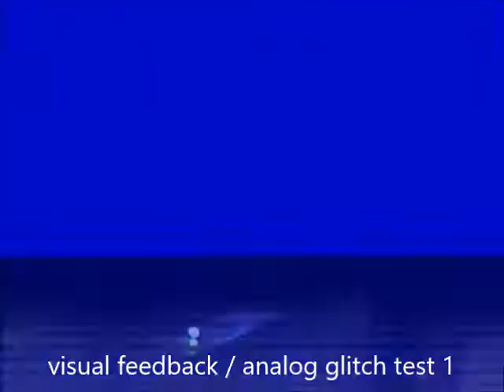Visual Feedback / Analog Glitch Test 1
Mixing two video sources with a homemade dirty video mixer

12/03/2020

Footage from Fist of the North Star and live camera feed

SJDIY